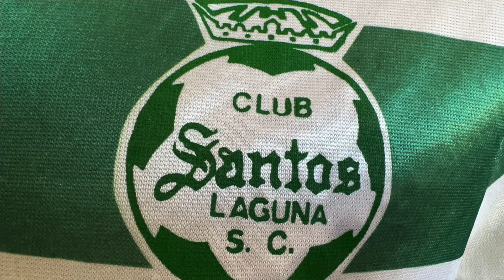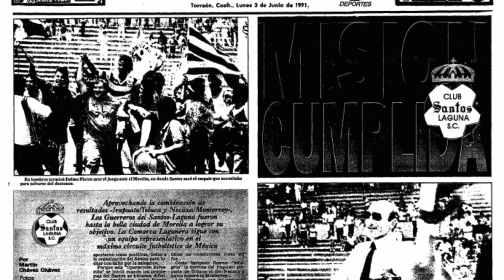Camiseta Pepin Santos Laguna - 1990-1991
En este video comparto la camiseta Pepín de Santos Laguna, usada en la temporada 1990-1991, cuando Santos se salvó del descenso.

Muchas gracias a todos por ver los videos, espero los disfruten!